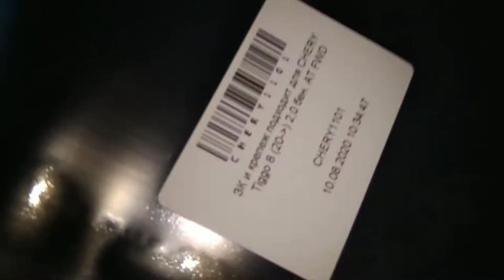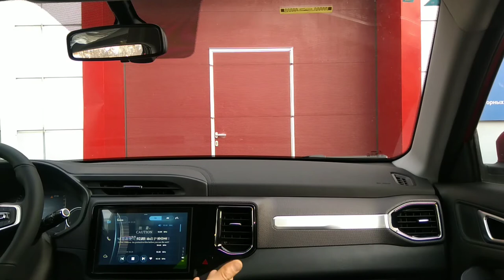Тиго 7 pro защита картера ДВС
защита  картера ДВС